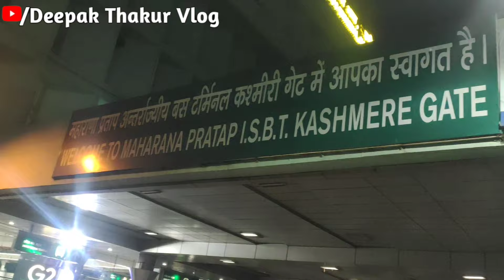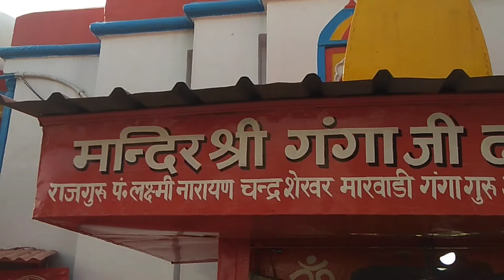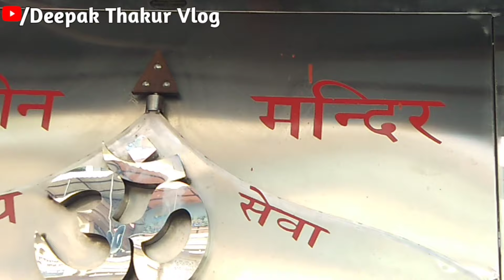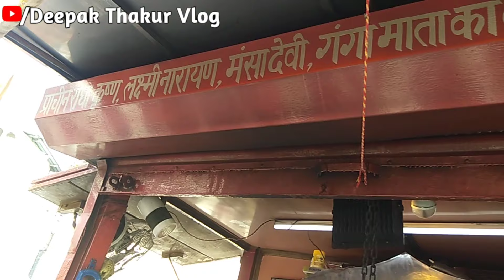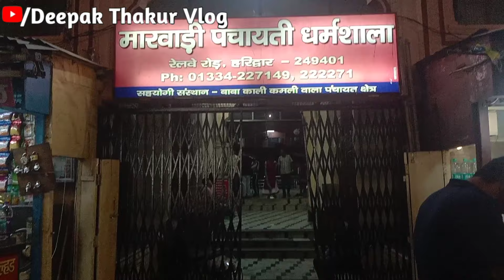दिल्ली से हरिद्वार कैसे जाए | Delhi se Haridwar Kaise Jaaye || Delhi to haridwar by bus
Hello Friends:- aaj ki video haridwar ki hone waali hai jisme mai apni delhi se haridwar ki puri journey dikhane wala hu, haridwar ka vlog maine do part mai banaya hai pehle part mai maine delhi se haridwar kaise jaye, delhi se haridwar ka bus ka kiraya, agar apko haridwar se aage jana ho to kaise jaa sakte hai, haridwar mai hotel or dharam shala ka kya kiraya hone wala hai, ganga aarti timing, wo sabhi information maine pehle part mai dene ki koshish ki hai, so gyes agar apko meri video ache lage to please video ko like and channel ko subscribe jarur karna 🙏

your query:-
delhi se haridwar kaise jaye
delhi to haridwar by bus
delhi se haridwar kitne kilometre hai
delhi se haridwar ke liye bus kahan se milegi